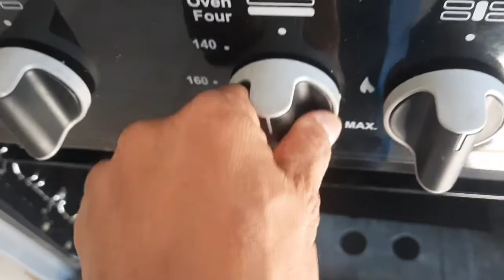How To Fix Gas Oven/Gas Range/Gas Cooker. How To Repair Gas stove Paano Maayus ang Gas Range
hello po ang vlogs po na ito ay mag aayus tayo ng Gas Range nawawala ang apoy sa oven.